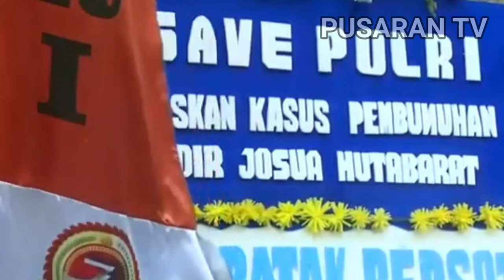Karangan Bunga Berjejeran Di Bareskrim Polri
Pascapenetapan Irjen Pol Ferdy Sambo Sebagai Tersangka Kasus Kematian Brigadir Yosua Hutabarat, Dukungan Untuk Polri Dari Masyarakat Terus Berdatangan.